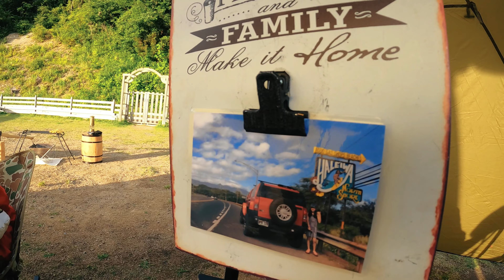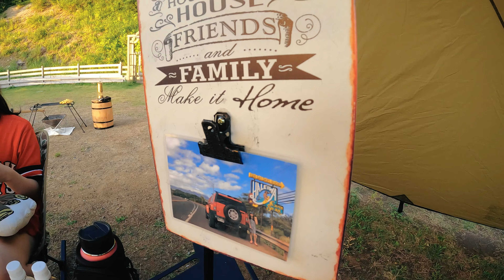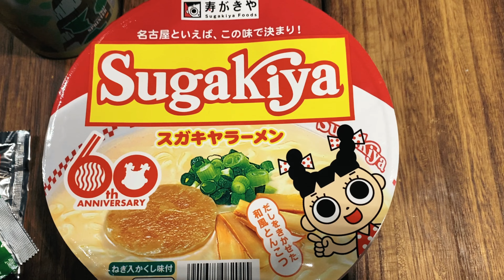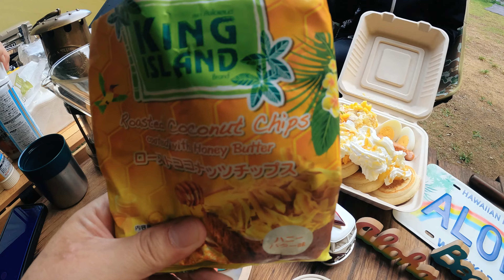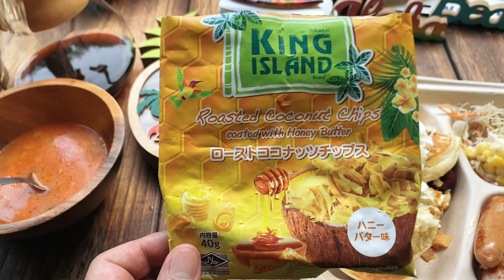【ハワイごはんキャンプ】梅雨晴れ間のファミキャン＠エナジーアクティブフィールドしらお camping／犬のいるキャンプ／トイプードル／hawaii／waikiki／ハワイ料理/ファミリーキャンプ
梅雨晴れ間のファミリーキャンプ
テーマは「ハワイごはん」
うますぎた
＠エナジーアクティブフィールドしらお